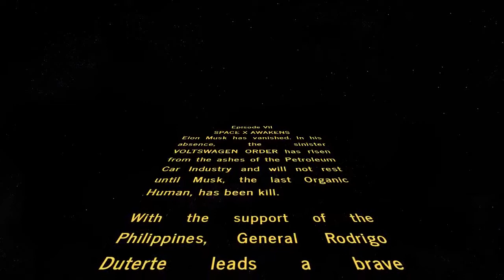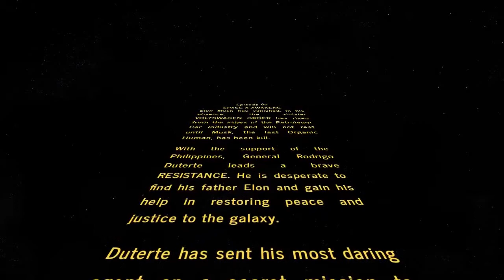ELON MUSK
SPACE X AWAKENS